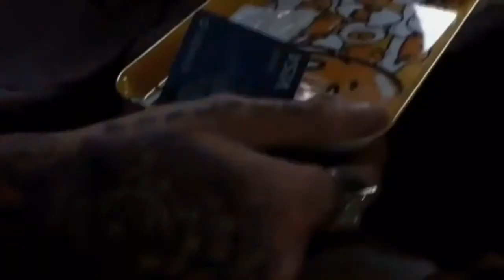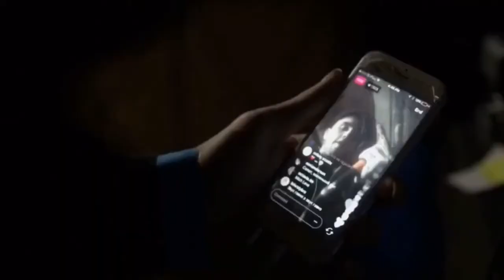Everybody’s Everything - Interlude Scene (Lil Peep Movie)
One of the best parts😔